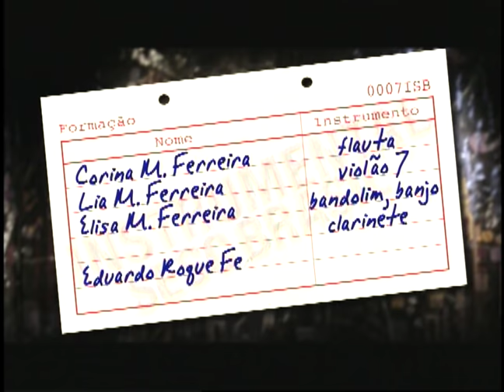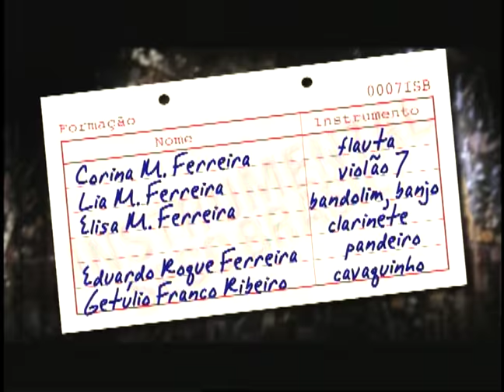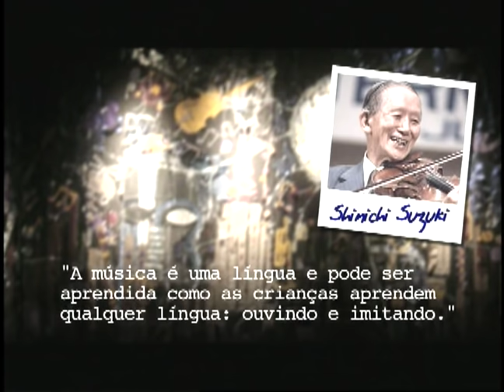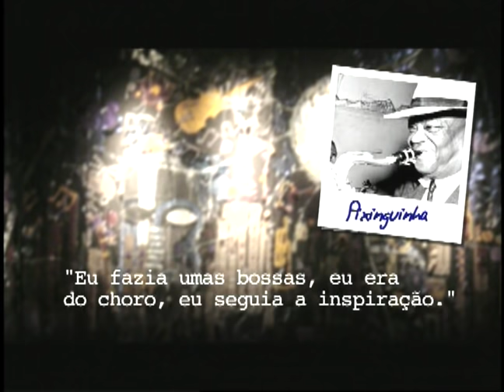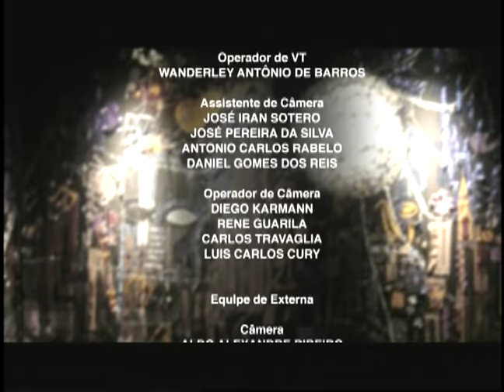Choro das 3 | Programa Instrumental Sesc Brasil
O Choro das 3, grupo da cidade de Porto Feliz no interior de São Paulo, é composto pelas irmãs Corina, Lia e Elisa. Elas já participaram do Reveillon da Paulista, tocando para um público de mais de um milhão de pessoas e também participaram da Missa pela Paz e se apresentaram para o Presidente Lula. Neste show, elas divulgam o primeiro cd "Meu Brasil brasileiro" (2008), inteiramente gravado, produzido e mixado por elas. Trabalho que apresenta clássicos do gênero e preserva o clima informal das rodas de choro. As irmãs fazem homenagem ao flautista e compositor Benedito Lacerda.

Ficha técnica:
CORINA MEYER FERREIRA
flauta

LIA MEYER FERREIRA
violão de 7 cordas

ELISA MEYER FERREIRA
bandolim, banjo e clarinete

EDUARDO ROQUE FERREIRA
pandeiro

GETÚLIO FRANCO RIBEIRO
cavaquinho

Repertório
0:48 - JURITY (Raul Silva)
4:16 - ATRAENTE (Chiquinha Gonzaga)
8:33 - SERPENTINA (Nelson Alves)
11:26 - OS 8 BATUTAS (Pixingiunha)
14:14 - BOLINHA DE GUDE (Elisa Meyer)
16:19 - DANÇA RUSSA (Elisa Meyer)
21:26 - BENZINHO (Jacob do Bandolim)
25:09 - ALLA TURCA (Mozart)
29:33 - BONECA (Benedito Lacerda)
33:42 - DINORAH (Benedito Lacerda)
37:30 - LÍNGUA DE PRETO (Honorino Lopes)
40:15 - 1X0 (Pixinguinha e Benedito Lacerda)
43:27 - AVE MARIA (Schubert)

TUKASOM

ANTÔNIO APARECIDO ÁLVES

RENATO VATEZECK

RICARDO VATEZECK

WANDERLAY ANTÔNIO DE BARROS

DIEGO KERMANN
RENE GUARILA
CARLOS TRAVAGLIA

Equipe Externa

MARCOS GUARNIERI

Motorista
SÉRGIO VANELLA

Cenografia
ZÉ CARRATU

ROBY BRANT

JÚLIO BOAVENTURA

Produção
BRUNA BEGLIOMINI

IGOR DELION
Pesquisa
CLAUDIA ORTIZ

PATRICIA PALUMBO

MARCELO AMIKY

MAX ALVIM

Direção Geral
CARLOS ZEN

Coordenador de manutenção
CARLOS HUMBERTI

TITO LIVIO
RENATO YOSHINAGA

MÔNICA CARNIETO
SÉRGIO PINTO

Gerente Adjunto
PAULO CASALE

SESCTV

REGINA GAMBINI

IVAN GIANNINI​

Realização
SescTV